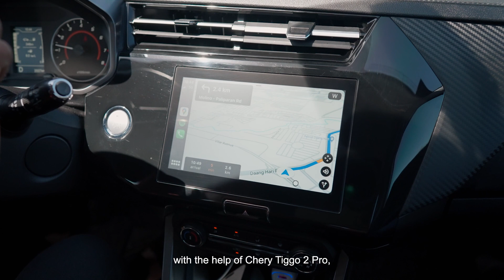ENZO FRANCISCO TESTIMONIAL - CHERY TIGGO 2 PRO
Enzo Francisco found his perfect ride with Chery! 🚗✨

After experiencing the smooth drive, comfy seats, and premium design, he knew it was the right upgrade.

Discover his story behind the wheel. 🌟